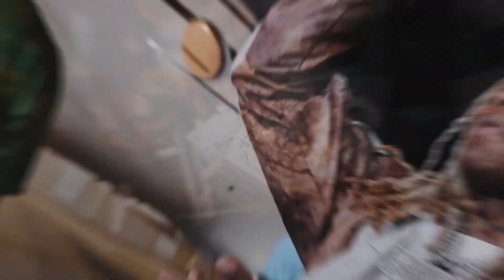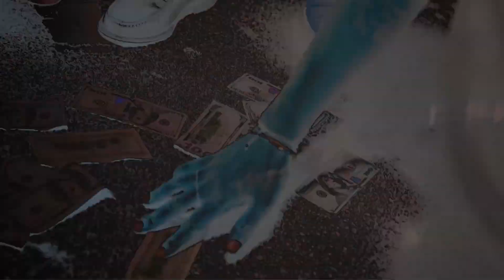Lil Baby & Lil Durk - Trackhawk (Music Video)